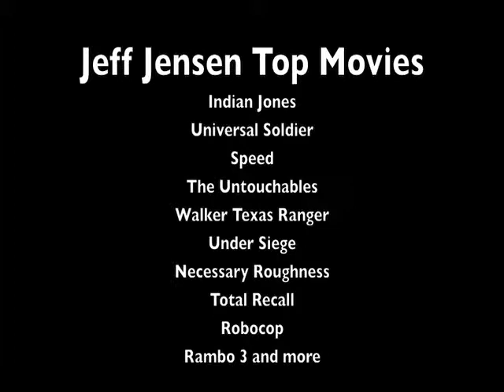Jeff Jensen testimonial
Jeff Jensen professional stunt rider has appeared in over 70 Hollywood films such as Rambo, Indian Jones, Commando, Under Siege and more. He is a faithful client of ours and puts our HID Xenon lights on all of his motorcycles.